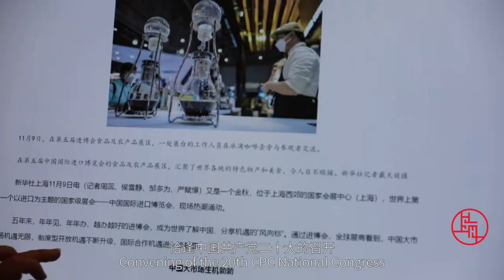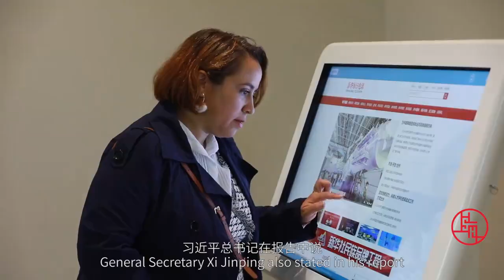China Through Our Eyes - episode 81 Hend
“我在突尼斯学的是中文专业，但我觉得要更好地感受中国文化，就必须到中国来。”来自突尼斯的佳荷如今是上海外国语大学贤达经济人文学院的一名外籍教师。